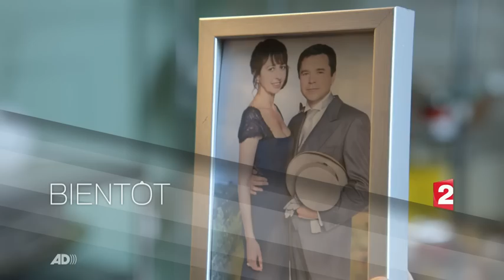Fais pas ci, fais pas ça - Saison 9 - Teaser 3